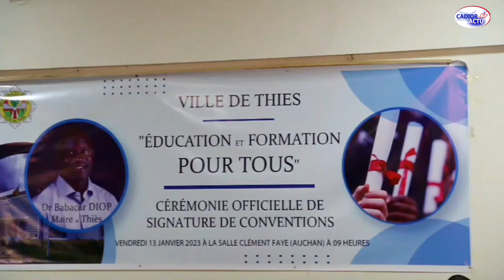Thiès: ceremonie de remise des bourses d'études offert par le maire Babacar Diop